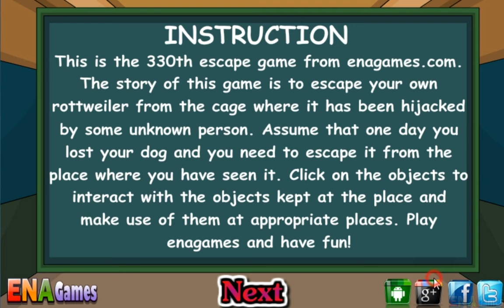Rottweiler Escape Walkthrough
Play Rottweiler Escape